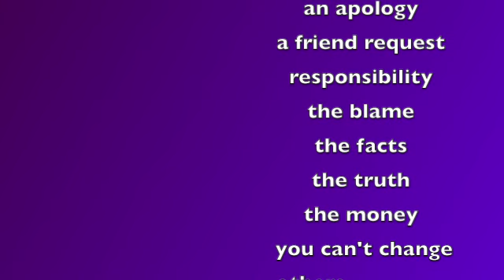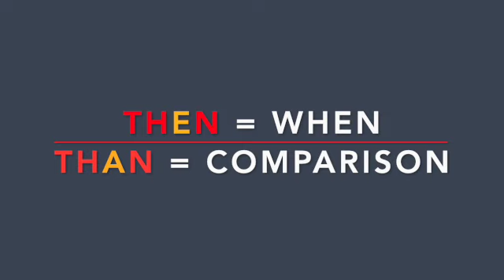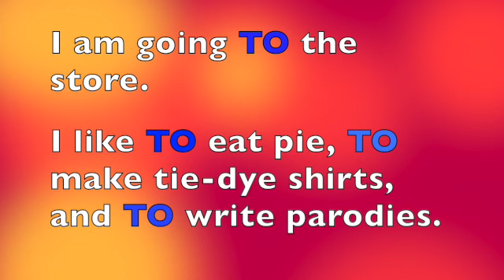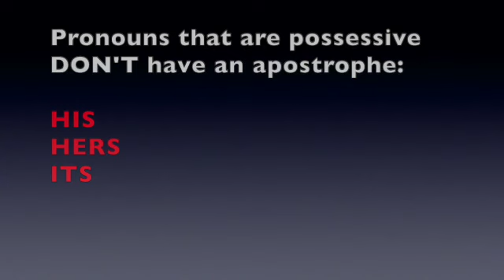E10 Grammar Girls SHORT II Homophones SD 480p